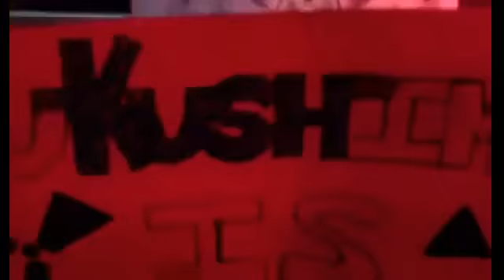The Hemp Hop Show 8-5-16